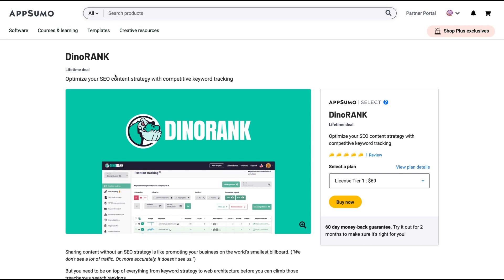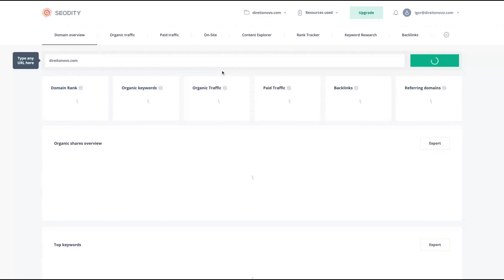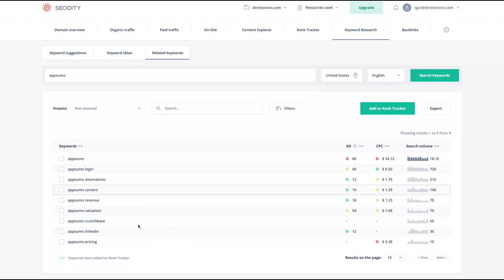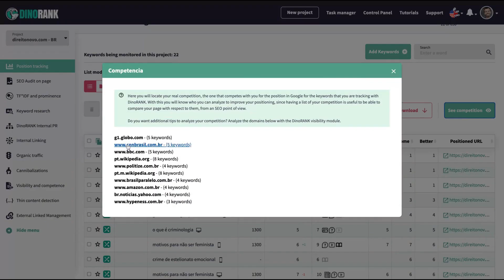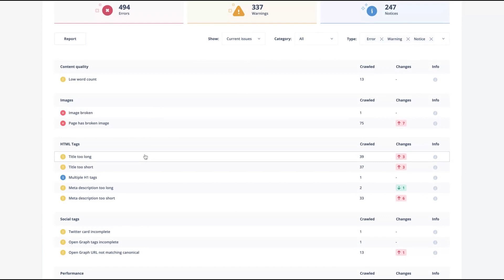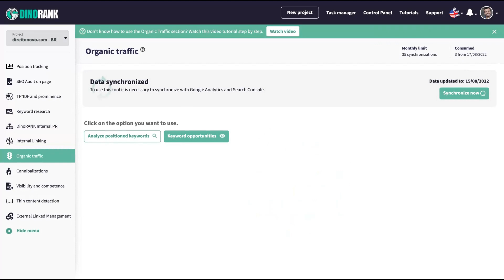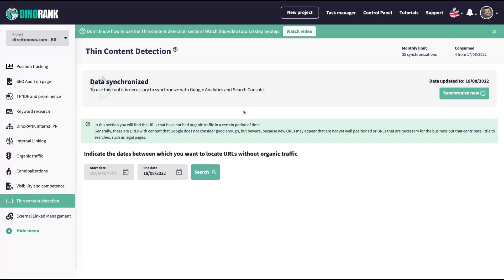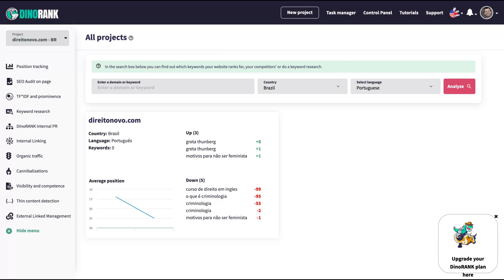DINORANK VS SEODITY: Which One is the Best SEO Ranking Tool? (REVIEW)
FREE EBOOKS

DINORANK VS SEODITY: Which One is the Best SEO Ranking Tool?

DinoRANK helps you optimize your SEO strategy with keyword tracking, internal linking, competitor analysis, and more.

Seodity is an SEO platform packed with powerful tools for keyword research, site audits, rank tracking, backlinking, and more.